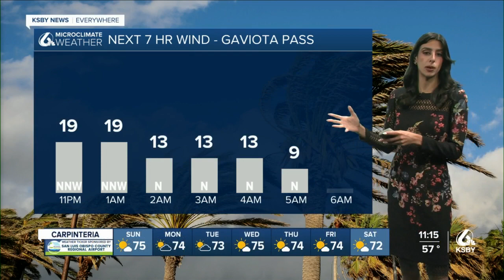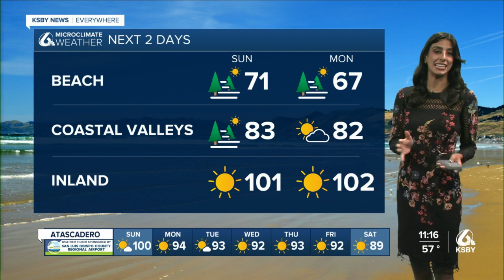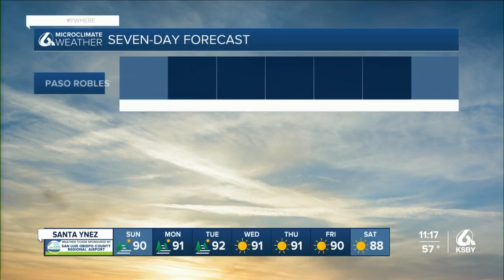heat is here